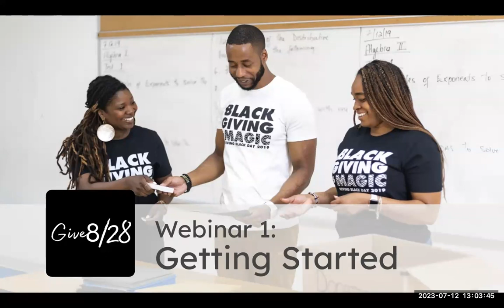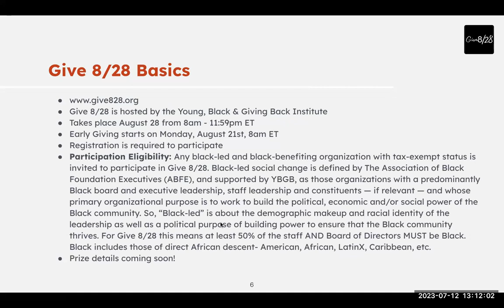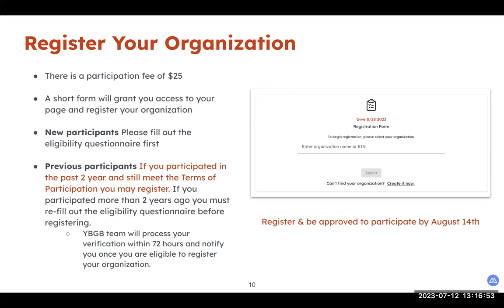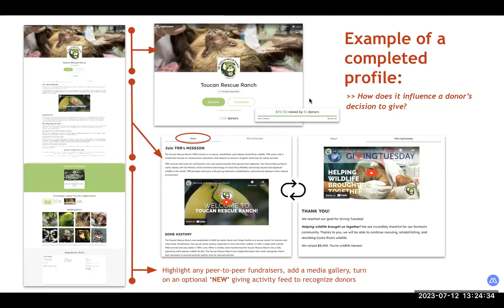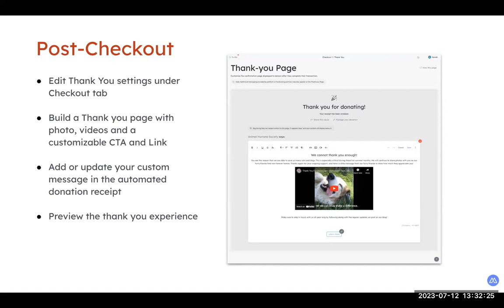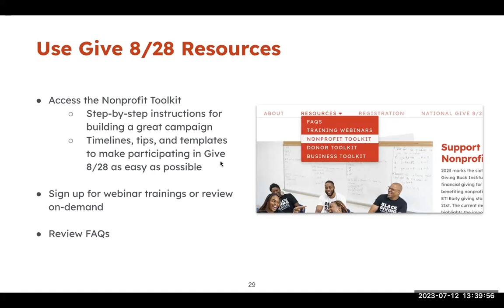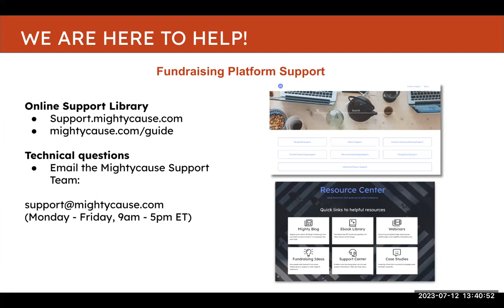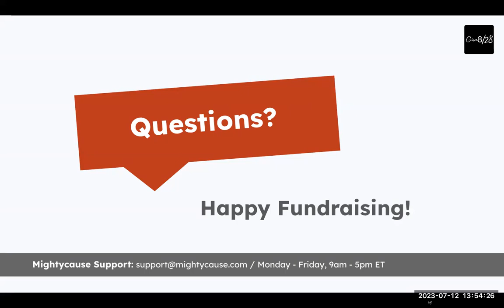Give 8/28 2023: Getting Started